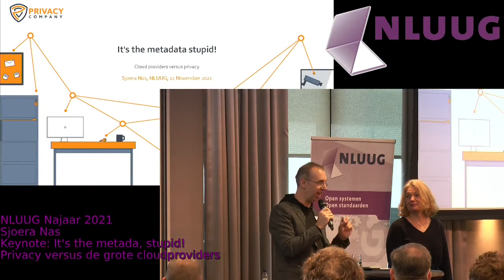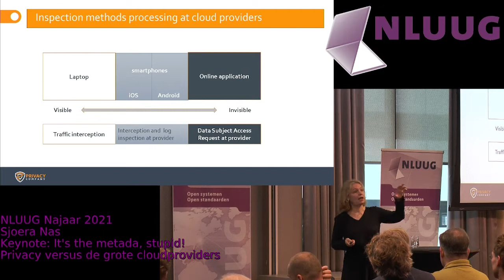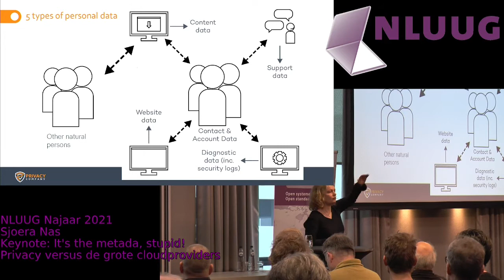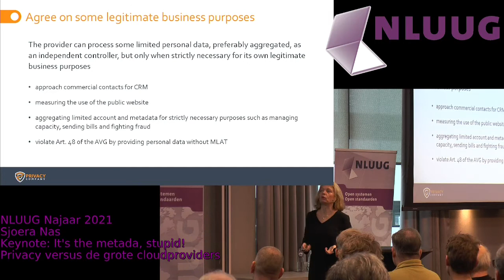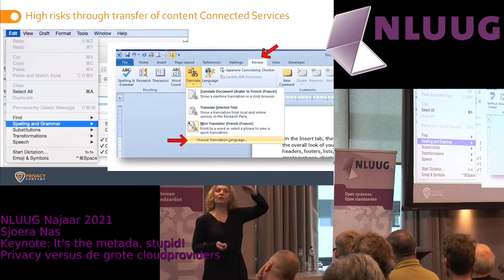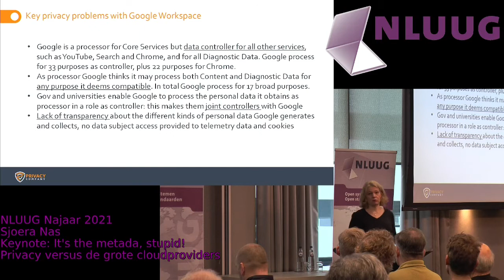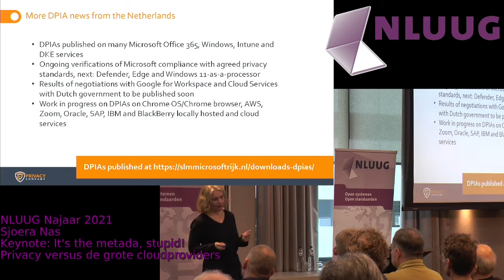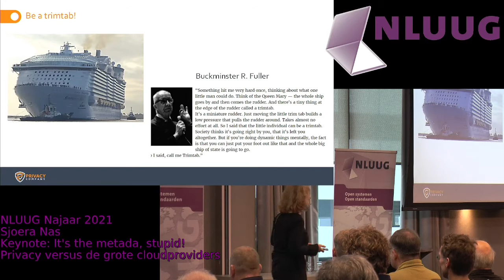NLUUG 2021 NJ Conference: Sjoera Nas -- It's the metadata, stupid! Privacy versus the big cloud.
It's the metadata, stupid! Privacy versus the big cloud providers

Speaker: Sjoera Nas

Abstract

Sjoera Nas will speak about her experiences negotiating with big cloud providers about their compliance with EU privacy rules (General Data Protection Regulation and the ePrivacy Directive). She will summarise the key problems and outcomes, and discuss future EU legislative developments and alternatives such as Gaia X and national clouds.
Biography

Drs. Sjoera Nas worked for the Dutch Data Protection Authority (Autoriteit Persoonsgegevens) between 2006 and 2018, as head of the internet inspection team. She also worked for XS4ALL and Bits of Freedom.

Since her move to Privacy Company in 2018 she has written many DPIAs ("Data Protection Impact Assessment") on Microsoft, Google, Zoom, Oracle, SAP, and AWS cloud services for the Dutch central government, and for the Dutch universities (represented by SURF). Read the DPIAs for government and on Google for SURF.